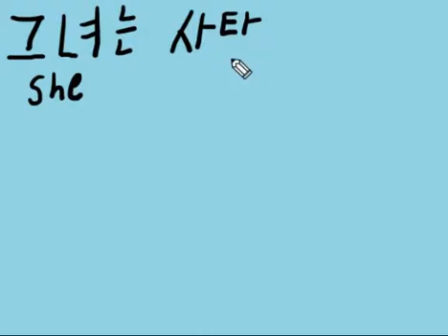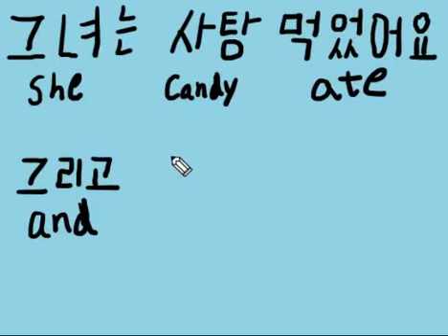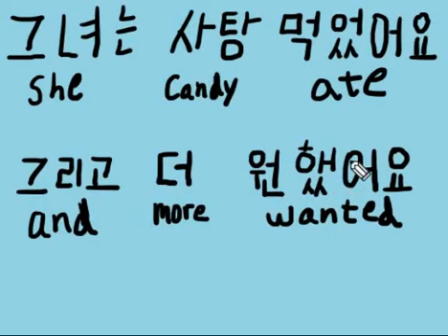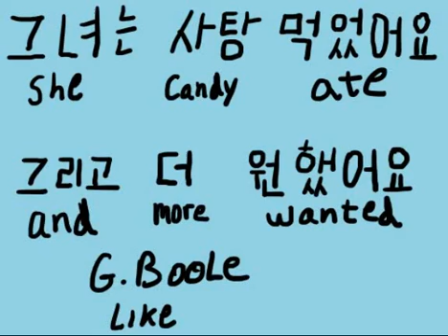Learn Korean She ate the Candy and Wanted More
I write and discuss the terms in this sentence